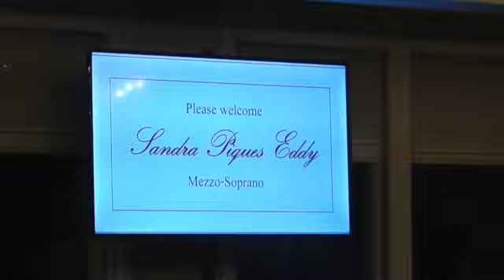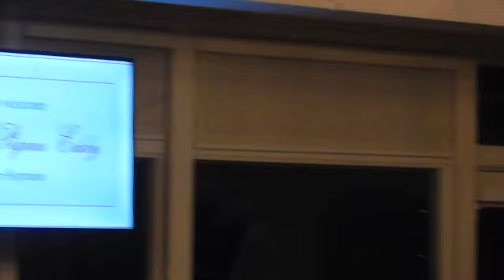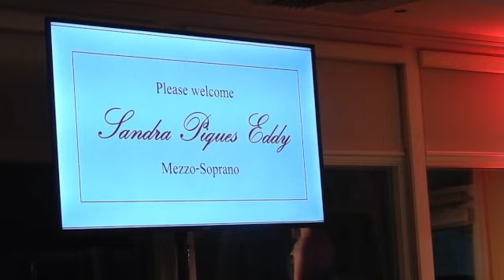Sandra Piques Eddy Mezzo-Soprano- Florentine Opera's " A Royal Event" September 28, 2018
Sandra Piques Eddy Mezzo-Soprano- Florentine Opera's " A Royal Event"  September 28, 2018.  American mezzo-soprano Sandra Piques Eddy begins the 2018-19 season by returning to Florentine Opera to sing the role of Mistress Revels in the Carlisle Floyd opera Prince of Players.  At the Marcus Center for the Performing Arts in Milwaukee  OCTOBER 12th and OCTOBER 14, 2018. Ticket are still available. The artist then travels to the Metropolitan Opera to perform the role of the Novice and cover The Abbess in Puccini’s Suor Angelica.
Having made a huge impact in Japan in recent seasons, Sandra Piques Eddy return to Hyogo Performing Arts Center for a New Year’s Eve Concert of timeless classic show tunes before stepping once again into her signature role of Carmen at Seiji Ozawa Music Academy. On the concert platform the artist joins Harry Christophers and the Handel and Haydn Society in performances of Mozart Requiem.
Last season saw her in the title role Carmen at Opera Coeur d’Alene and then at Austin Lyric Opera. In Wisconsin she appeared with Florentine Opera Company in the title role of Dido and Aeneas before appearing at the Metropolitan Opera of New York in the role of Dorabella (cover) Così fan tutte followed by Meg Page Falstaff at Opera Colorado and finished the season in the title role of Orfeo ed Euridice at Portland Opera.
Recent highlights include the contemporary role of Naga Ouroboros Trilogy for the avant garde Beth Morrison Productions with performances in Boston. She appeared in the title role Carmen at Michigan Opera Theatre, followed by the Metropolitan Opera of New York for the role of The Pilgrim (cover) L’amour de Loin. The role of Carmen claimed her again for performances at Greensboro Opera as well as in Japan where she sang the role under the baton of Seiji Ozawa. Again in Japan she returned to the role of Cherubino Le Nozze di Figaro for performances at the Hyogo Performing Arts Centre in Japan.
Past highlights include the artist’s role debut as Charlotte Werther at her home company Boston Lyric Opera; Stefano Romeo et Juliette at Atlanta Opera, Rosina Il Barbiere di Siviglia at Opera Omaha (a role she has made her own at Nashville Opera, Lyric Opera of Kansas City, Austin Lyric Opera and at Vancouver Opera), and at Greensboro Opera, Angelina La Cenerentola, a role she previously sang to great acclaim at Austin Lyric Opera, at Spoleto Festival (USA), at Opera Saratoga, at Atlanta Opera and at Arizona Opera.
Leading her past great successes is Miss Eddy’s debut in the title role L’incoronazione di Poppea at Opera North (UK), which sparked The Guardian to proclaim: ‘Sandra Piques Eddy’s magnificently sung Poppea has the feline presence of a young Sophia Loren.’ In the title role of Carmen: she made her European debut as the fiery temptress in a new Daniel Kramer production at Opera North (UK) and has since sung the role at Portland Opera, Calgary Opera, Opera Colorado and Lyric Opera of Kansas and appears in the role in future seasons.
Highly adept in Rossini/Mozart repertoire, Miss Eddy appeared as Cherubino Le Nozze de Figaro at Canadian Opera Company, Los Angeles Opera, Atlanta Opera and at Austin Lyric Opera; Dorabella Così fan tutte at Hyogo Performing Arts
Center in Japan, Zerlina Don Giovanni at Portland Opera and Opera Omaha, Idamante Idomeneo and Juno/Ino Semele at Florentine Opera, and as Isabella L’italiana in Algeri.
Ms Eddy graduated from Boston University with a master’s degree in Vocal Performance, and was an apprentice artist at the Boston Opera Institute where various roles included her signature Cherubino in a production by Thomas Allen, Tieresias in the staged premiere of Merryman’s Antigone, and, most memorably, Sesto La Clemenza di Tito. She made her professional debut with Boston Baroque in Vivaldi’s Gloria, where further invitations included Messagiera/Speranza L’Orfeo, and Valletto /Amore L’incoronazione di Poppea. Boston Lyric Opera roles include Dorabella (also at Pittsburgh Opera) and Idamante Idomeneo.  She sang the role of Dinah Trouble in Tahiti with Boston Midsummer Opera.
Sandra Piques Eddy was the New England Regional Winner of the 2000 Metropolitan Opera National Council Auditions and a National Semi-finalist, leading to her Met debut in 2001 with further appearances as Cherubino, Lola Cavalleria rusticana, Zulma L’italiana in Algeri, Rosette Manon and Olga The Merry Widow.
Other New York appearances include at Glimmerglass Festival Opera the roles of Romeo I Capuleti ed i Montecchi and Meg Little Women (also at Fort Worth Opera and Kentucky Opera); her Avery Fisher Hall debut in The Messiah with the National